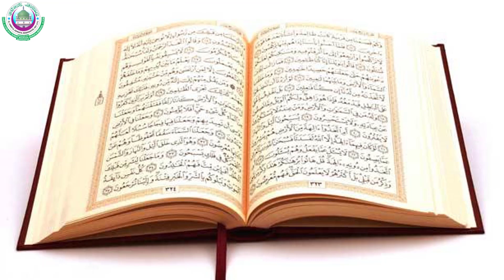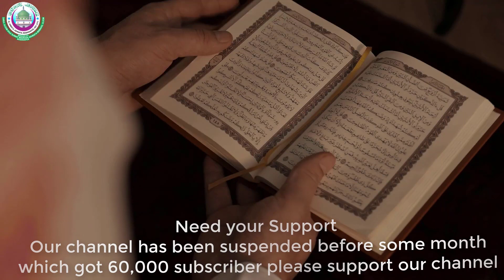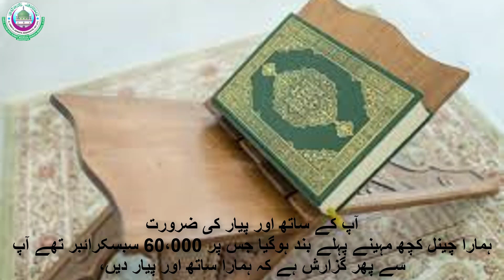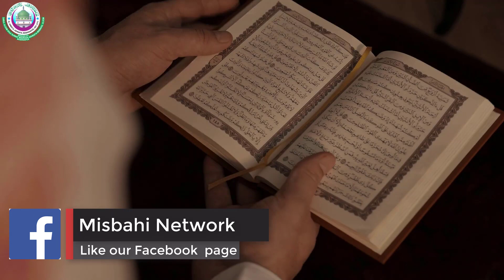do zara Naraye Taqbeer ke Johar ka jawab|joshe imani dilane wali naat| by Qari Gyasuddin Mubarakpuri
دو زرا نعرہ تکبیر کے جوہر کا جواب